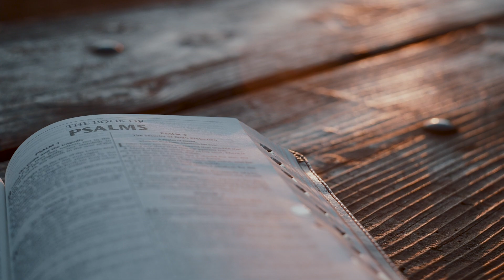In Grateful Praise #2 (Psalm 147) The Truth Pulpit with Pastor Don Green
The Truth Pulpit features the dynamic Bible teaching of Don Green, founding pastor of Truth Community Church in Cincinnati, Ohio. In this 26-minute daily broadcast, Don explains Scripture with clarity, conviction and compassion so that listeners not only understand God's Word, but are also motivated to respond in trust and obedience...